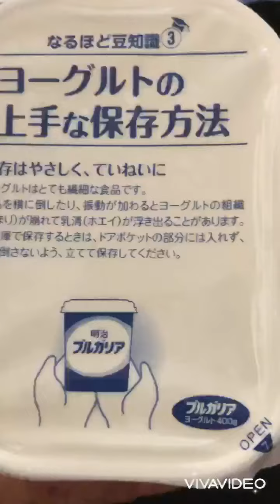ブルガリアヨーグルト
明治ブルガリアヨーグルトLB81乳酸菌 プレーン

特定保健用食品
特定保健用食品とは？

このマークが目印です。
体調を整える働きのある成分を加えたり、健康に役立つように工夫され、その健康効用を具体的に表示することを消費者庁が許可した食品です。表示される内容は科学的に証明されています。
いま、なぜ特定保健用食品が注目されているのでしょうか？

食の機能としてはまず「おいしさ」そして「栄養」があげられますが、近年はガンや脳卒中、心臓病などの生活習慣病が急増しており、その予防は日頃の食生活の改善から始まるといわれています。
そこで食の第三次機能として「体調調節機能」が注目されるようになりました。平成3年9月に、「特定保健用食品表示許可制度」（厚生大臣許可）が発足し、機能が科学的に証明されたものについて効果 ・効能を食品に表示できることとしました。

特定保健用食品の特徴は？

日頃の食生活に簡単に取り入れることができ、かつ健康に有効な効果 ・効能を得ることができます。1日あたりの摂取量が明らかなので正しく役立てることができ、また、食品なので副作用が無く毎日安心して食べられます。

種類別名称 発酵乳
内容量 400g
無脂乳固形分 9.5％
乳脂肪分 3.0％
原材料名 生乳（国産）、乳製品
保存方法 要冷蔵（10℃以下）